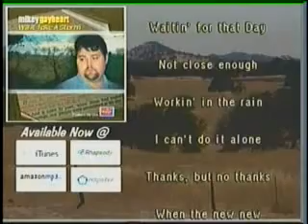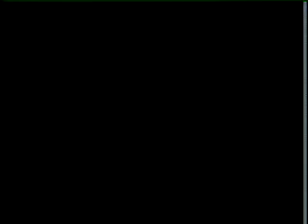johnny cash style.asf